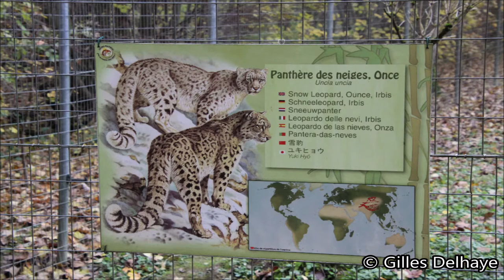Cheetah & Snow Leopard - The Differences - By G.Delhaye Photography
Hello everyone.

In this video i will tell you the differences betweens Cheetahs and Snow leopards smooth and simple. All photos are photographed by myself and are not from the internet.

Cheetah : (Acinonyx jubatus)
Snow Leopard : (Panthera uncia)